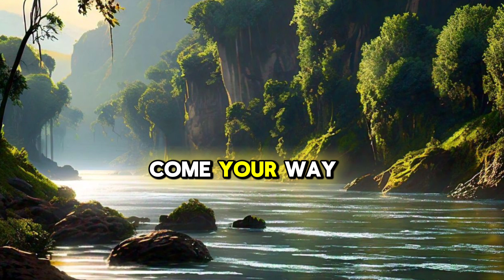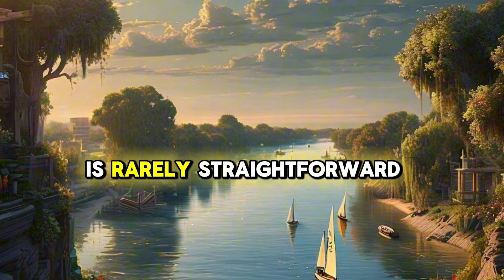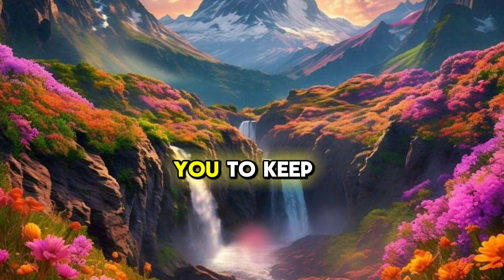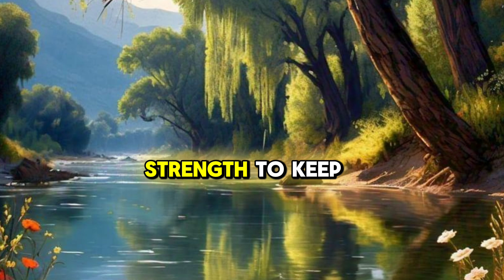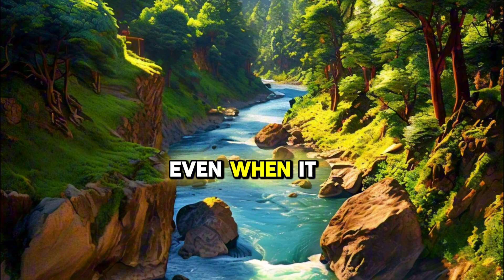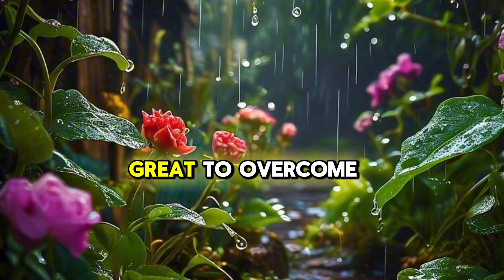DREAM BIG| WATCH THIS EVERYONE AND CHANGR YOUR LIFE- Oprah Winfery Motivation Speech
🌟 **Dream Big: Unleashing the Power of Imagination** 🌟

In today's video, we're diving deep into the concept of dreaming big and how it can transform your life. Whether you're striving for personal growth, aiming to achieve your career goals, or seeking to make a difference in the world, the power of your imagination and vision can be the driving force behind your success.

1. **The Importance of Dreaming Big:** Discover why setting big goals and thinking beyond your current circumstances is crucial to unlocking your true potential.
2. **How to Cultivate a Growth Mindset:** Learn practical tips to shift your mindset from limiting beliefs to a perspective that embraces challenges and sees opportunities.
3. **Turning Dreams into Actionable Plans:** We’ll walk you through the steps of transforming your big dreams into realistic, achievable milestones.
4. **Overcoming Obstacles and Setbacks:** Understand how to navigate the roadblocks that might stand in your way and how to use them as stepping stones towards your dream.
5. **Inspiring Stories of Success:** Hear about individuals who dared to dream big and changed their lives, and how you can do the same!

✨ **Key Takeaways:**
- Embrace the power of imagination and creativity to visualize the life you desire.
- Learn how to stay motivated and focused, even when things get tough.
- Discover actionable strategies that you can implement in your daily life to keep your dream alive.

- Anyone feeling stuck or looking for inspiration to take their life to the next level.
- Dreamers who want to turn their visions into reality.
- Individuals seeking motivation to pursue their goals relentlessly.

We want to hear from you! What are your biggest dreams, and what steps are you taking to achieve them?

We're here to inspire you to reach your full potential every step of the way.

Know someone who needs a little encouragement to dream big? Let's spread the message of believing in ourselves and aiming higher.